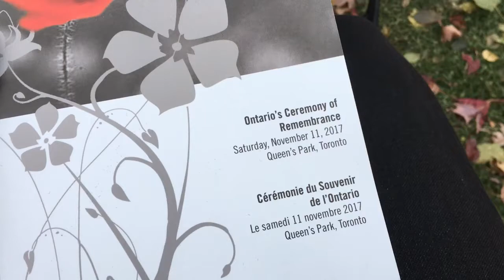Ontario’s Remembrance Day Ceremony 2017